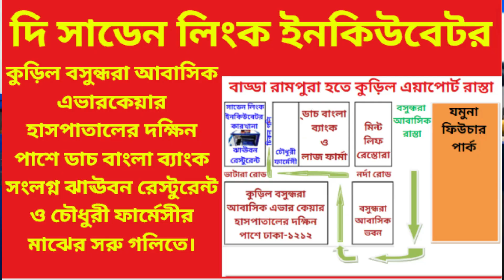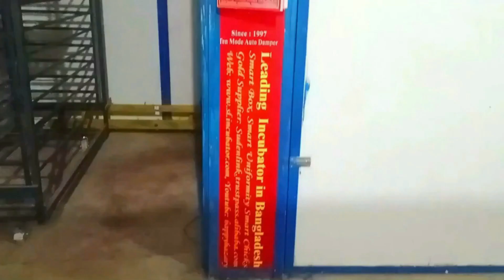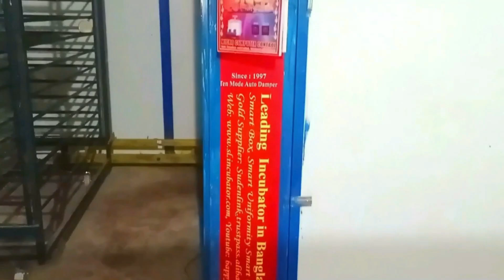হাসের বাচ্চা উৎপাদন ল্যাব ইনকিউবেটর,অটোমেটিক ইনকিউবেটর, স্বল্প দামে মুরগি ডিম ফোটানোর মেশিন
১৯৯৭ সাল থেকে আমরা আছি আপনাদের পাশে। আমরা ইনকিবেটর প্রস্তুতে এদেশে সবচেয়ে পুরানো। বিস্তারিত জানতে আমাদের এই লিংক ক্লিক করুন।
OFFICE
BARIDHARA (EVER CARE) APOLLO HOSPITAL, BADDA, DHAKA-1212
FACEBOOK: THE SUDDEN LINK INCUBATOR COMPANY